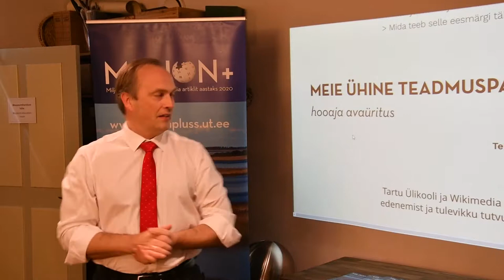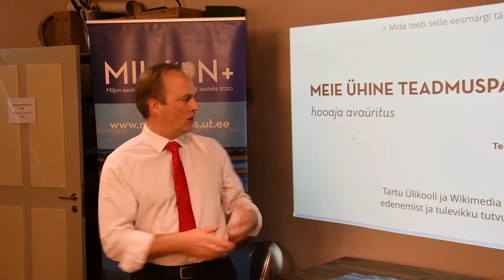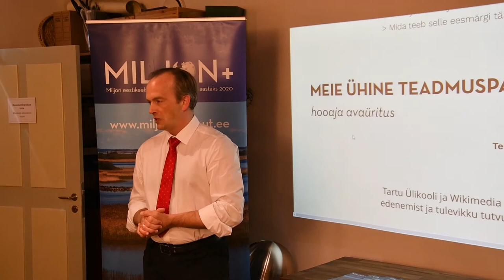Mart Noorma: milleks meile eestikeelne Vikipeedia masintõlke ajastul?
Wikimedia hooaja 2019/2020 avaüritusel arutles Mart Noorma selle üle, mida on mõtet eestikeelsesse Vikipeediasse kirjutada siis, kui meil on võimalik kogu maailma entsüklopeediaid masina abil kvaliteetselt tõlkida.